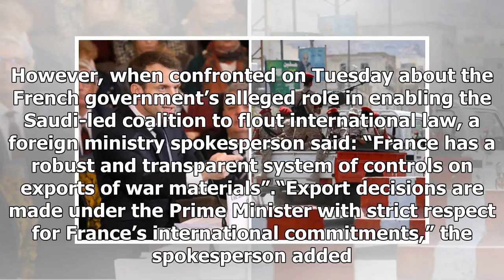France shame? Amnesty accuses French of breaking law over arms trades